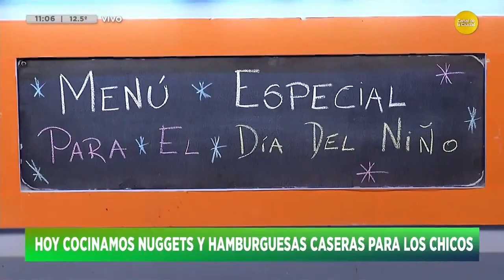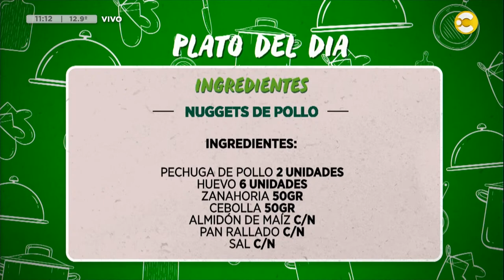Viernes de nuggets y hamburguesas caseras para los chicos en ¡Hoy Nos Toca! con Pablo Greco